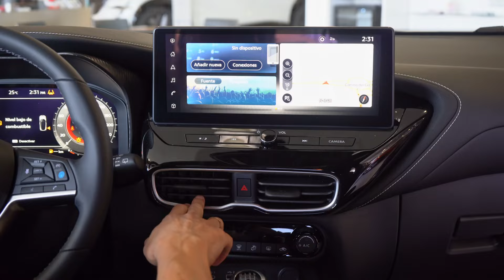Nuevo Nissan Juke | Recomendación Semanal | Marcos Automoción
Descubre el Nuevo Nissan Juke de la mano de nuestro asesor comercial Matías.

Con un interior renovado, espacioso y de diseño atrevido, descubre muchas de las características de este modelo en el video ▶️

📍  Y recuerda que puedes descubrirlo en nuestro concesionario Nissan Marcos Automoción de Alicante, Murcia y Valencia. 🌐 Para más información visita nuestra web donde encontrarás la mayor oferta de vehículos y marcas.